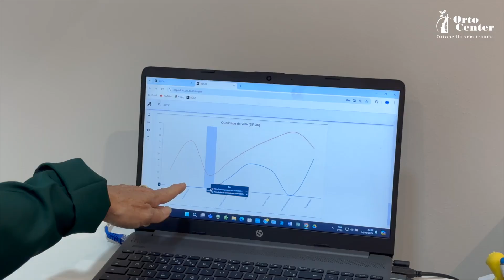AS DORES TRATADAS NA CLÍNICA DA DOR! | Dra. Vera Bandeira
Seja muito bem-vinda(o) em nosso canal!

Fundada em 1979, a Clínica Ortopédica Orto Center, situada no bairro de Jacarepaguá, no Rio de Janeiro, mantém o foco no cliente, com um alto nível de competência técnica, orientada para a qualidade dos serviços.

A alta tecnologia associada ao trabalho de uma equipe médica de projeção fez da Clínica Orto Center, ao longo desses 43 anos de atuação, uma empresa conceituada, tornando-se referência em atendimento ortopédico na região onde atua.
Com profissionais altamente qualificados aliados a equipamentos de última geração, está capacitada a atender mais de 400 pacientes por dia na área de Ortopedia e Traumatologia e 300 no departamento de Fisioterapia.

Precisa de um especialista? Nós temos!
Estrutura completa na recuperação:
Fisioterapia, RPG, Pilates, Hidroterapia, Musculação Terapêutica, Acupuntura, entre outros.

ÁREAS DE ATUAÇÃO:
Buco Maxilo Facial;
Clínica da Dor;
Cirurgia de Ombro;
Cirurgia de Mão;
Cirurgia de Coluna e Escoliose Cirurgia de Quadril;
Cirurgia de Joelho;
Cirurgia de Pé;
Nutrição;
Oncologia Ortopédica;
Ortopedia Infantil;
Tratamento de Doenças osteometabólicas Reumatologia.

Em uma estrutura vertical, moderna e principalmente confortável, o espaço é composto por:
3 amplas recepções;
10 consultórios;
2 salas de Raios - X;
2 salas de gesso, imobilização e curativo;
1 sala de densitometria óssea;
2 salas de ultrassonografia/viscossuplementação e 1 sala de infusão.

E ainda conta com um estacionamento privativo, coberto e com manobrista, com a capacidade para 30 veículos.